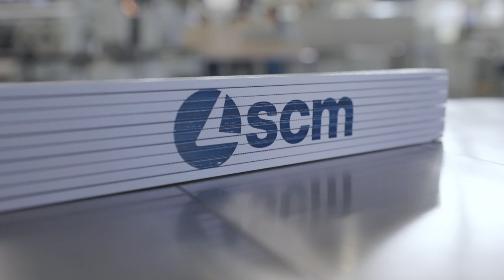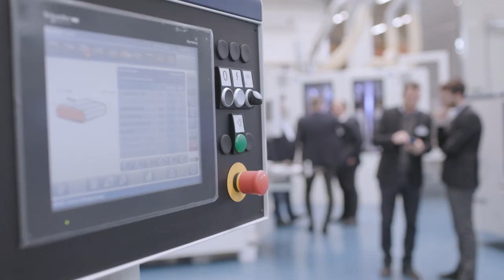SCM Innovationstage - November 2022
Ein Einblick in unsere Hausmesse mit spannenden Neuheiten/Schwerpunkten wie unsere Accord 500/600 CNC-Bearbeitungszentren, die industrielle Kantenanleimmaschine Stefani X, die breite Palette von DMC-Breitbandschleifmaschinen und die neuen Softwarelösungen sowie digitalen Dienstleistungen vom SCM Digital Integrated Woodworking Process.